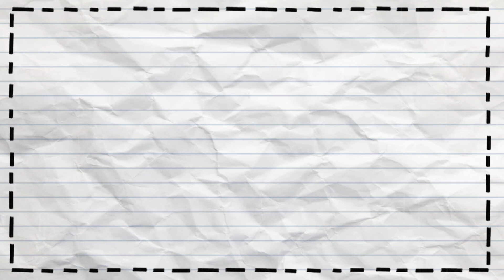MUKBANG GULAI JENGKOL.PALING ENAK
hai...
kali ini kita mukbang dulu ya..kalio jengkol..m..mantap